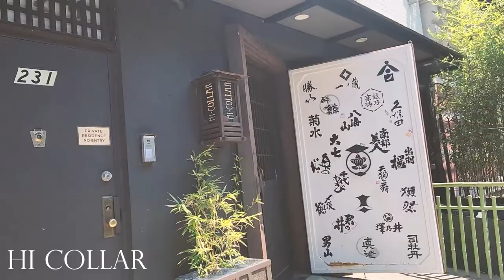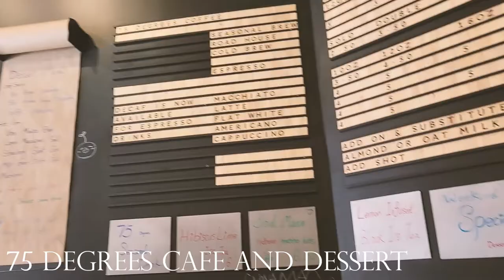🍰 what i eat in nyc🍽️ | food vlog | desserts, omurice, bulgogi sandwich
what i ate in new york city this summer (not everything) : desserts, omurice, bulgogi sandwich, drinks
I spent so much on food this summer, but i have no regrets \

Places visited in the video:
Semicolon Cafe
Prince Tea House
Hi Collar
75 Degrees Cafe and Dessert